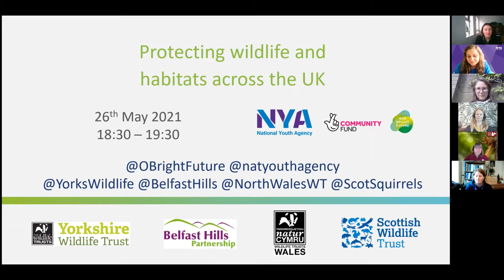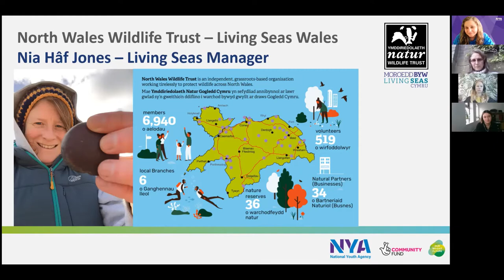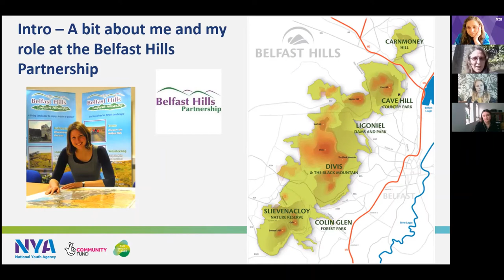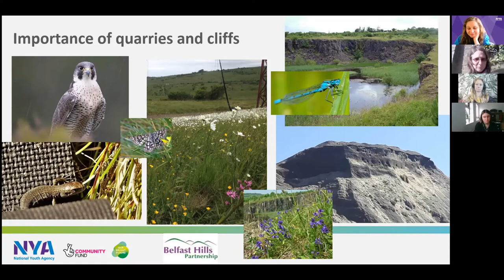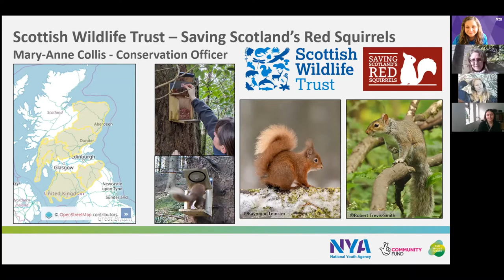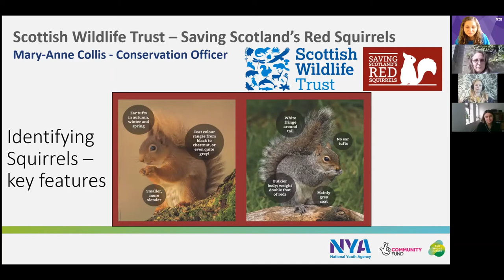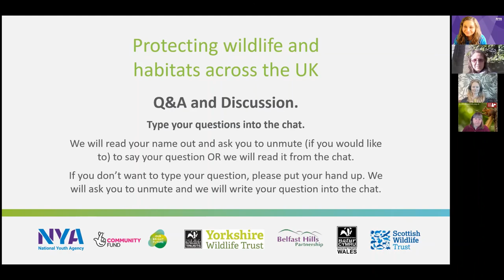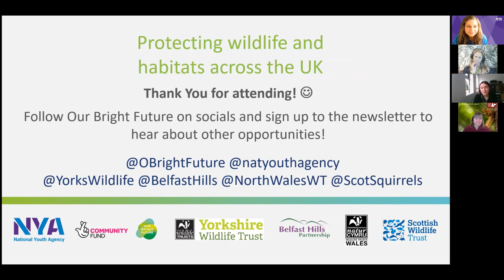Our Bright Future Youth Forum – Protecting habitats and wildlife across the UK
This recording includes four speakers from across the UK who talked about the work they carry out and inform the Our Bright Future Youth Forum and other participants on the activities they could do to help the environment.

The event was chaired by Youth Forum Reps Naomi and Laurence.

Participants were able to ask questions and discuss topics in the Q&A part of the session.

If you would like to find out more information about news, events and opportunities from Our Bright Future follow us on socials and sign up to the Our Bright Future newsletter.

This event was supported by the National Youth Agency who supports the Our Bright Future Youth Forum.